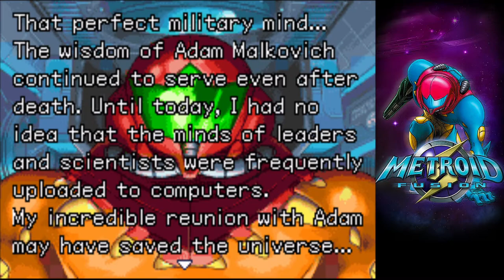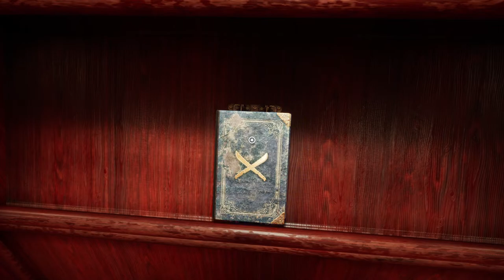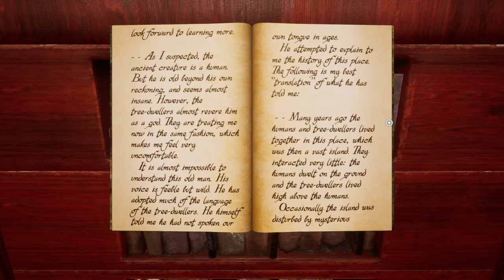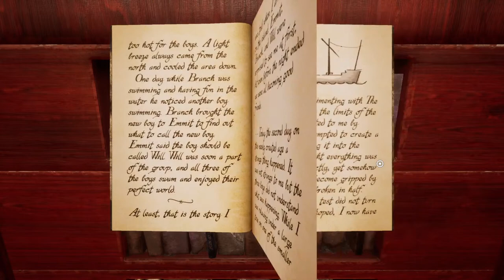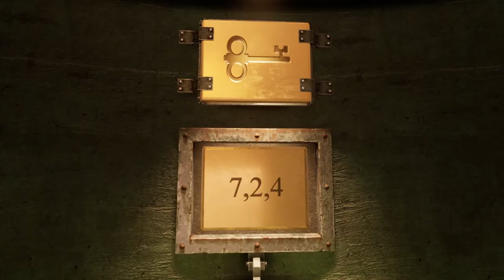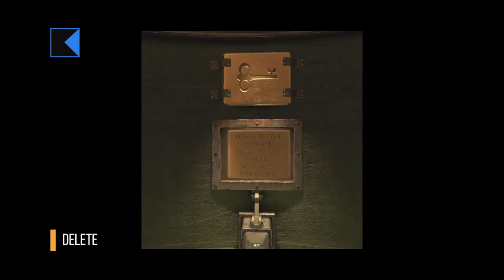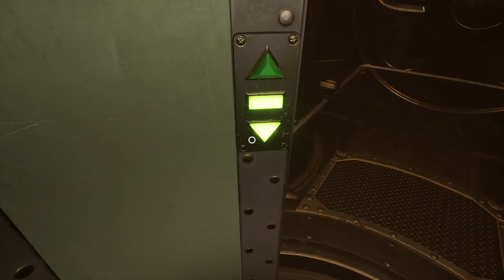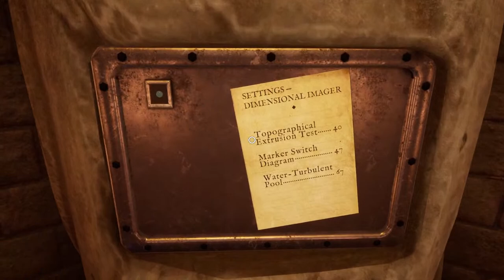First time Myst #1 !2hubgs !r !2hubgs !r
restream test